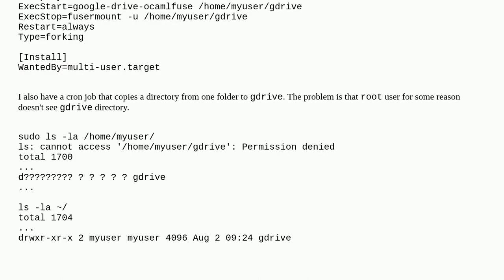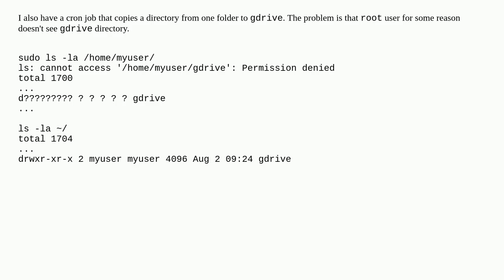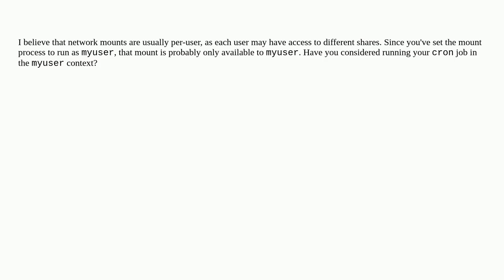root doesn't see a FUSE mounted directory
A special thanks goes out to the community

  linux debian